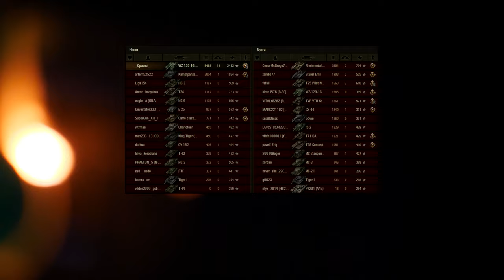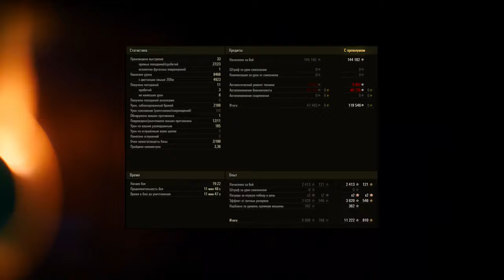НЕРФ ФУГАСОВ И М44 - Второй общий тест обновления 1.13